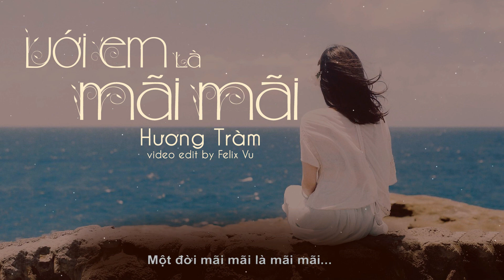Với em là mãi mãi - Hương Tràm || LYRICS video || Full HD || #1